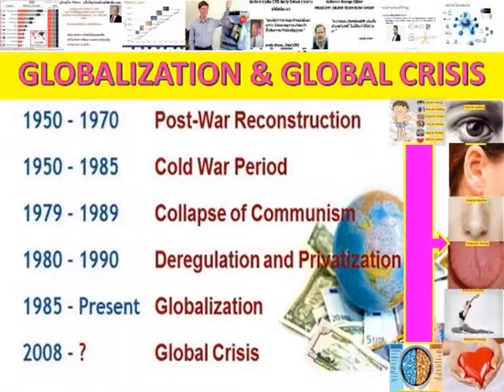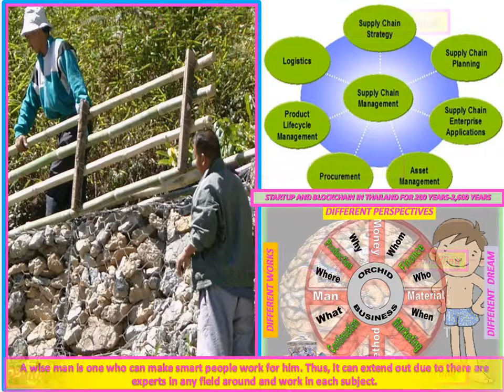STARTUP AND BLOCKCHAIN FOR THAILAND POTENTIAL FOR 1993 2020